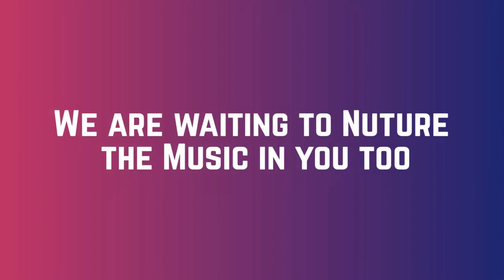Learn Music Easy Through Gaayak - Ms. Carolin Anna Anish | Student at Gaayak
Meet Carolin Anna Anish from Sharjah,UAE. Student @gaayak since May2020. Ms.

Do you wish to be a part of gaayak and develop your musical skills like Carolin?

Do you wish to learn music with expert trainers? If Yes

Join us and enhance your musical skills